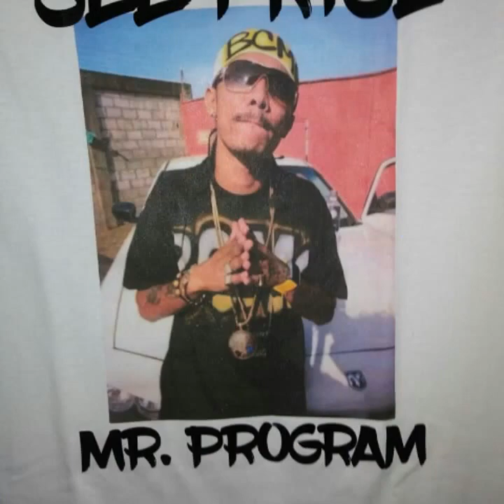Belize Legend will never die...Mr. Program❤💙🤍 ☝️up deh up deh☝️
Forever bro, Forever💕